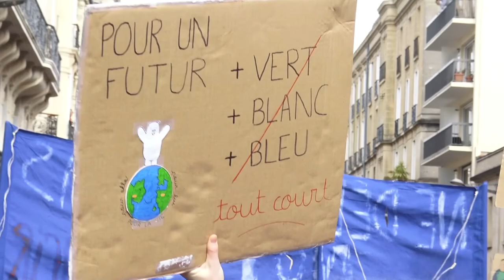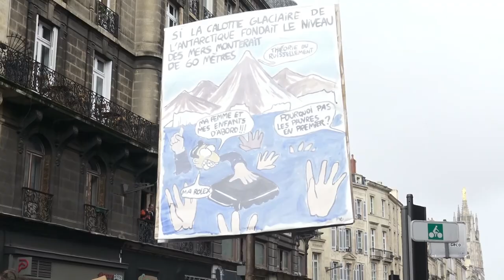Grève scolaire mondiale #1, Bordeaux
Bordeaux; 11h00 / 11h45, déambulation cours Pasteur de plus de 1 800 à 2 000 collégien.nes, lycéen.nes, étudiant.es, en présence de quelques profs et parent.es, pour l'urgence climatique. Part. 1

Des centaines de dessins, phrases pleines de bon sens, sur les supports, autour d'un changement de société, pour un futur plus serein...

Quelques slogans :
"Plus chaud, plus chaud, plus chaud que le climat"
"Qui ne saute pas n'est pas pour le climat"
"Et 1, et 2, et 3 degrés, c'est un crime contre l'humanité"